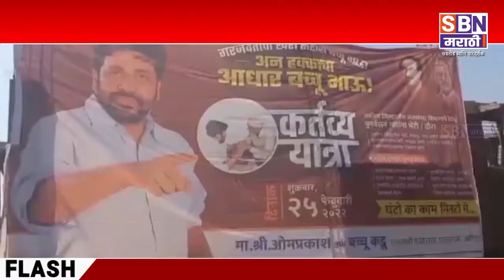Akola | अकोल्याचे पालकमंत्री बच्चू कडू यांच्याकडून मूर्तिजापूर तालुक्यात कर्तव्य यात्रा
अकोल्याचे पालकमंत्री बच्चू कडू यांच्याकडून मूर्तिजापूर तालुक्यात कर्तव्य यात्रा, पोही लंघापूर, माना, जांभा आणि रोहणा येथील पुनर्वसन होत असलेल्या जागांची केली पाहणी.@